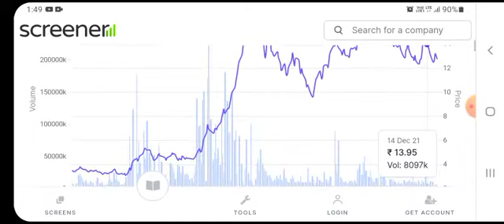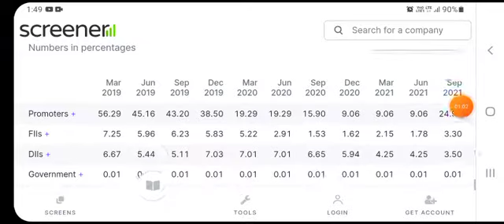Reliance Power Latest News| R Power Lower Circuit